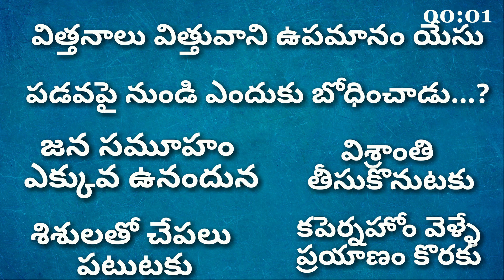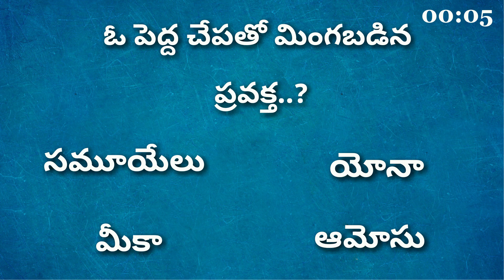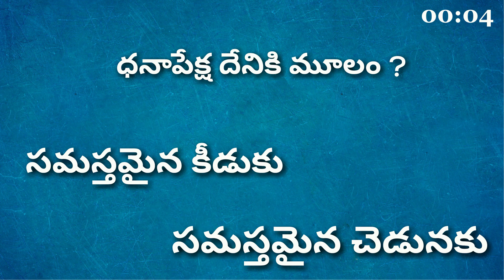Telugu Bible Quiz తెలుగు బైబిల్ క్విజ్